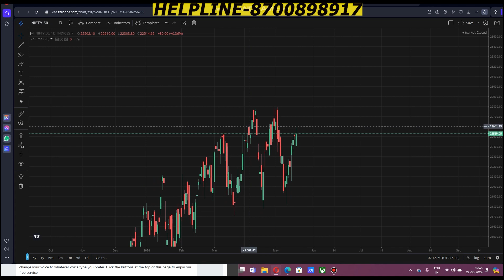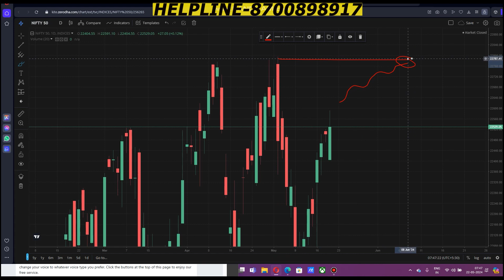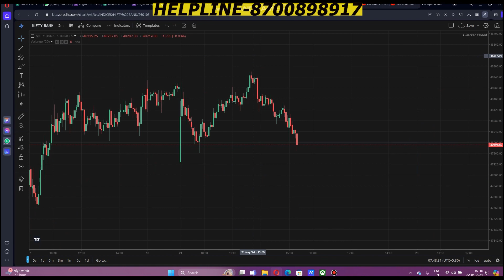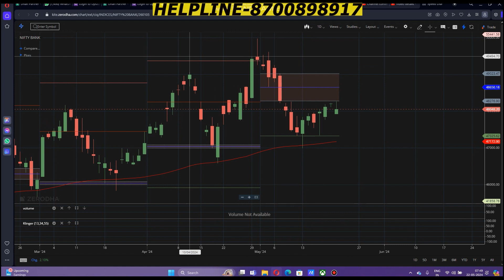BULLETIN-NIFTY & BANK NIFTY | 22nd MAY nifty50 niftyanalysis banknifty prediction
Hello traders,

This video is to show you what direction should our NIFTY & BANK NIFTY would follow ON WEDNESDAY that is 22nd MAY.

1. To understand proper direction we have used daily time frame here, also for short term analysis we have used 15 minute time frame respectively.

2. We have used the 100 EMA to know the actual and long term trend of the nifty,

3. And for short term levels we have used PRICE ACTION AND FIBONACCI.

Follow our telegram channel for market direction, stock recommendations, etc.